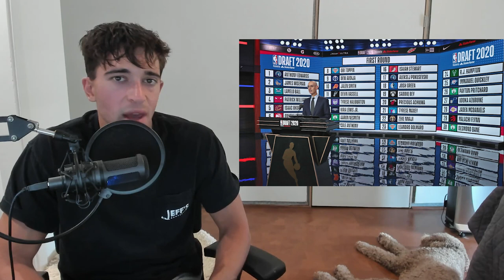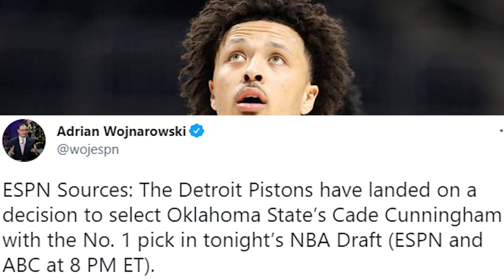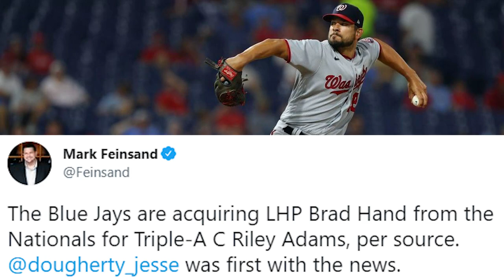Cubs Fan Reacts to Trading Ryan Tepera to the White Sox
The Chicago Cubs have traded reliever Ryan Tepera to the Chicago White Sox!